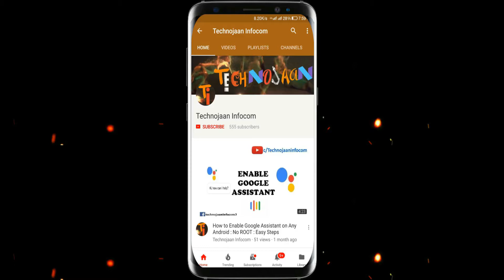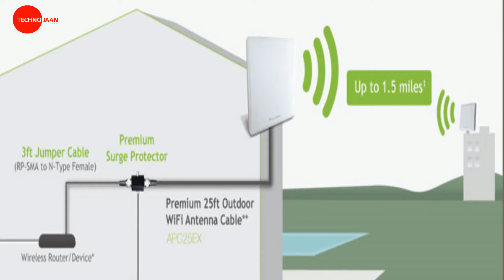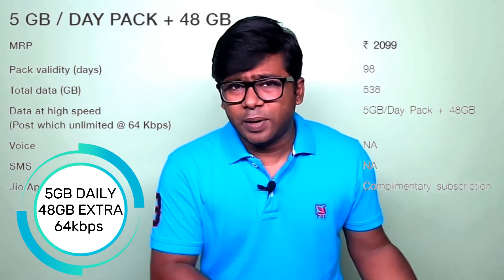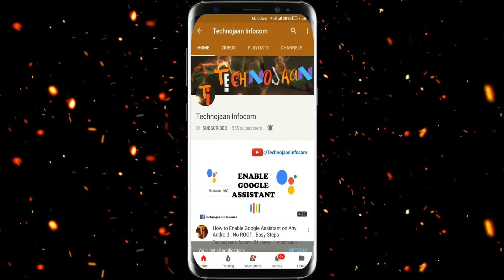Jio Link Latest New Plan || Jio Link 5GB Daily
Is video me mai aapko bataya Jio Link ke New Offer ke bare mai.

Panasonic P95